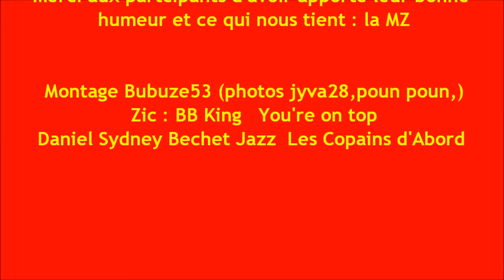Compolibat 2014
Les membres du forum d'entraide et de solidarité autour de la marque  de moto MZ se sont réunis le temps d'un Week-End en Aveyron.
Le village de Compolibat est le lieu de rendez-vous des amis de la MZ les 9 et 10 août 2014. Passion, Amitié et Fraternité ont animé ces journées dans le jardin aveyronnais.